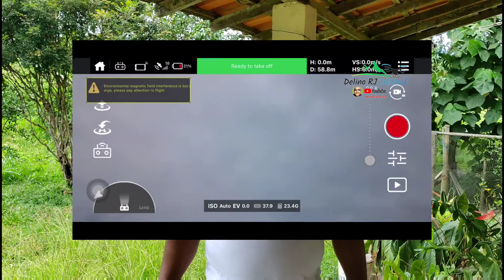Resgatando drone em cima da Igreja#saquarema#católica@DelinoRJdrone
Resgatando o drone do amigo que caiu em cima da Igreja católica de saquarema.